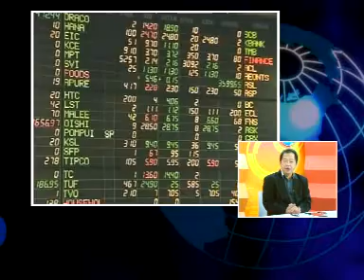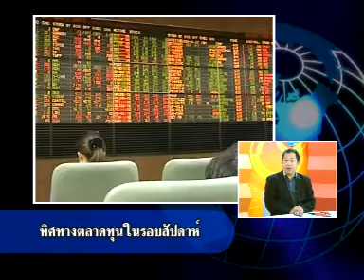เจาะข่าวเล่าความ 9 ตุลาคม 2554 เบรค 2-1.wmv